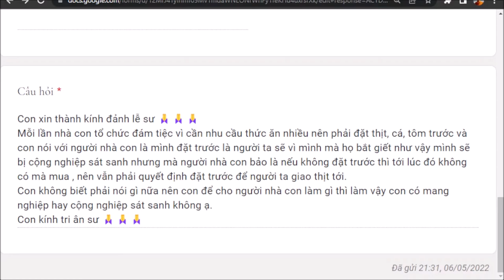1263. Làm sao tránh nghiệp khi đặt thịt trước?